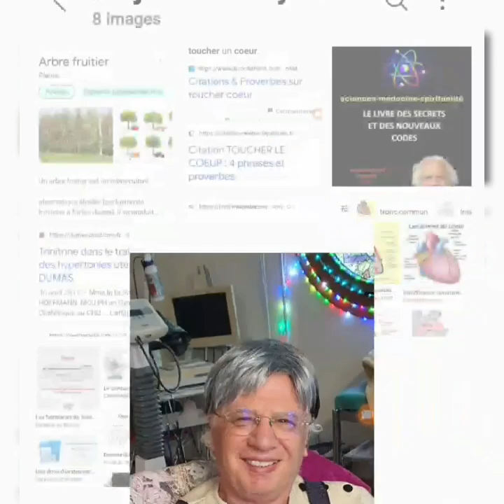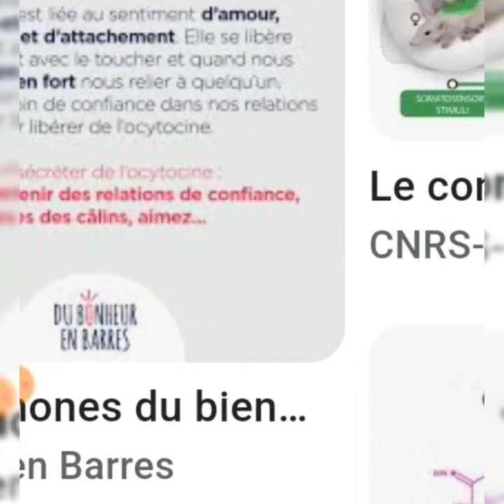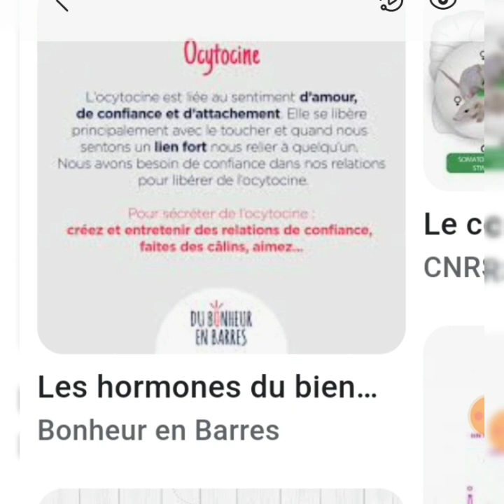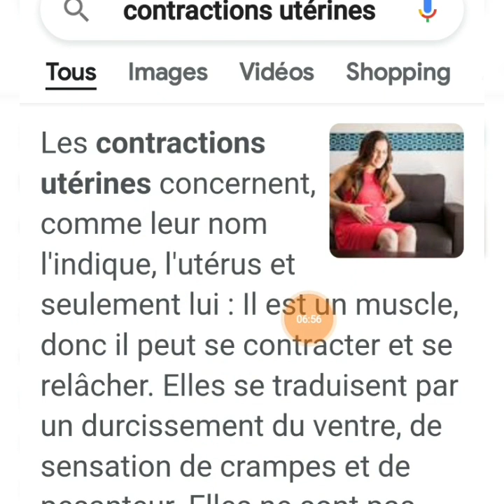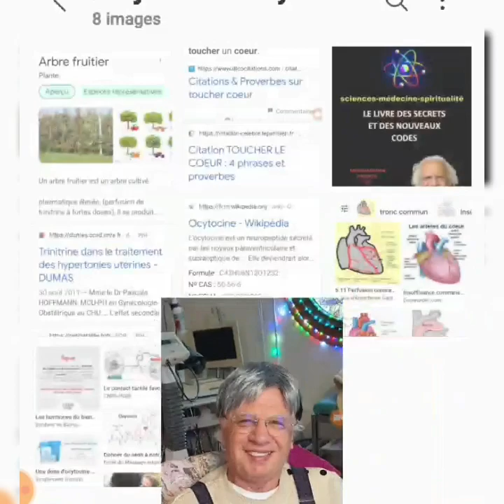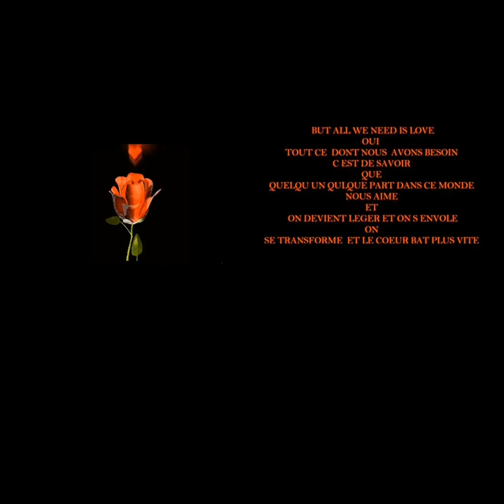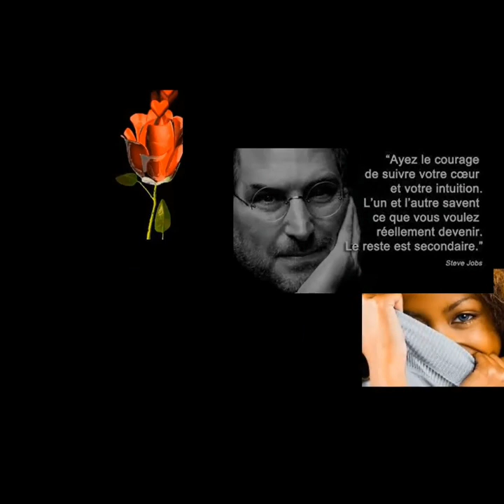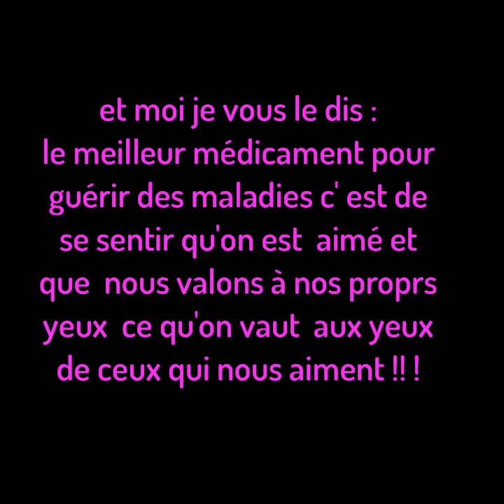869 COMMENT L' AMOUR GUÉRIT LES MALADIES ?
tout est expliqué et dévoilé dans mon dernier livrer  ..par exemple j explique dans le chapitre 17 de mon livre j explique comment les chercheurs ont découvert une  nouvelle hormone pour soigner les  cœurs esseulés💖💞🤡🌴❤️💙💚
mais mieux que mille médicaments un mot gentil vous donnera une joie intense .
Applis chers amis je vous demande de méditer comment se fait-il que la trinitrine qui a médicaments pour soulager les crises d'angine de poitrine comment se fait-il que c'est la même molécule aussi soulagent les contractions de l'utérus Méditez 6 minutes et vous tomberez à genoux devant l'intelligence cosmique qui a mis ces mécanisme dans nos corps qui sont déjà une merveille est déjà la preuve même que un créateur intelligent existe.
Taper felix de graal sur amazon.fr et sélectionnez( le livre des secrets et des nouveaux codes) vous pouvez le feuilleter et lire gratuitement des chapitres entiers .